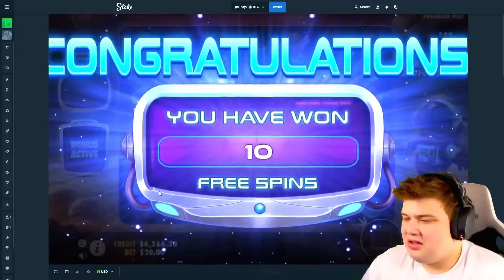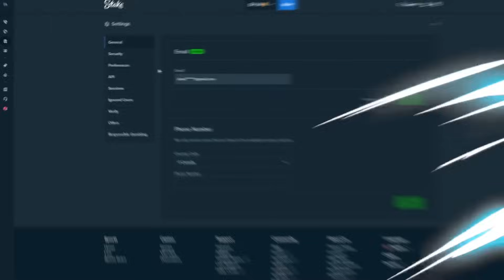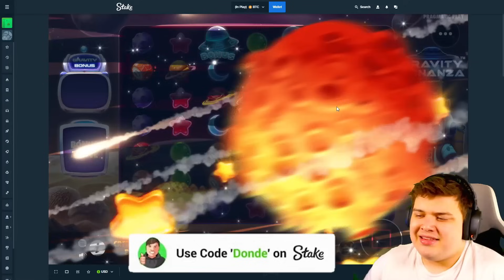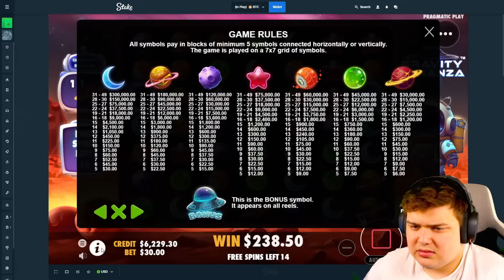TESTING This NEW GRAVITY BONANZA SLOT.. (FIRST SESSION)